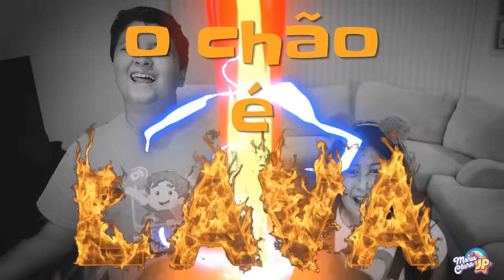♫ MÚSICA O CHÃO É LAVA 🔥 The Floor is Lava - Children Song by Maria Clara e JP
Maria Clara e JP junto com sua família cantam a música "O chão é lava!"

🚫NÃO CONTÉM PROMOÇÃO PAGA🚫
Produção Musical Dague Studio D por Dague Colombelli